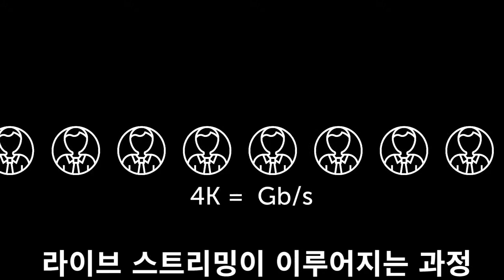Wowza Streaming Engine Workflow - Korean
How does Wowza Streaming Engine work?